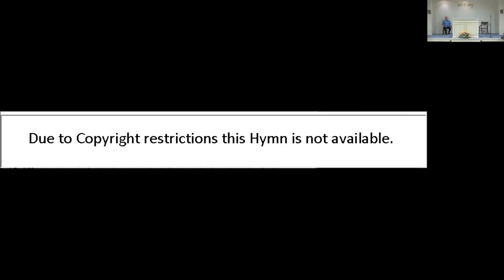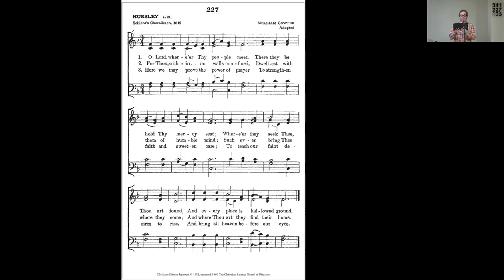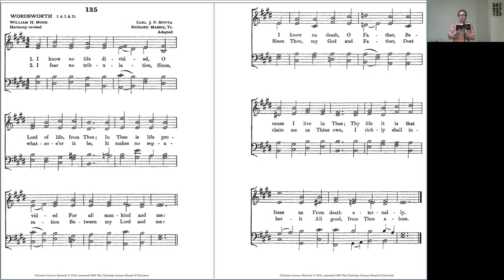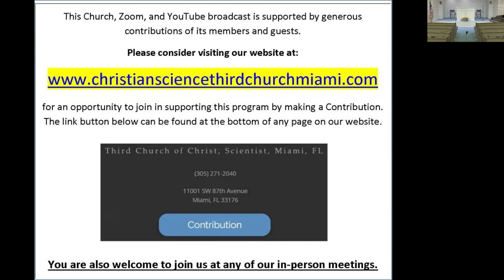2024-10-02 Third Church of Christ, Scientist, Miami - Wednesday Testimony Service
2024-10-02 Third Church of Christ, Scientist, Miami - Wednesday Testimony Service

Wednesday Testimony Service
Testimonies are usually very personal and as such, we do not publish them here.  You may request access to all our Zoom broadcasts by e-mailing us at where you may hear AND PARTICIPATE in the full Wednesday Testimony Service.

Los subtítulos ocultos de esta grabación pueden estar disponibles. Presiona el símbolo CC.
Para la traducción a cualquier idioma, como el español, haga clic en CONFIGURACIÓN, luego en Subtítulos/CC, luego en Traducir automáticamente y luego seleccione el idioma que desea ver en los subtítulos. YouTube proporciona subtítulos en inglés como un servicio.

(Third Church of Christ, Scientist, Miami is a branch of The Mother Church, The First Church of Christ, Scientist, Boston, MA.)